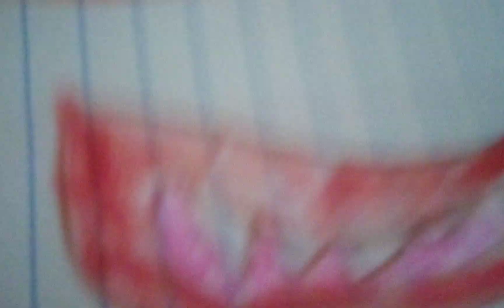Jaden draw Bowser Jr for from Mario